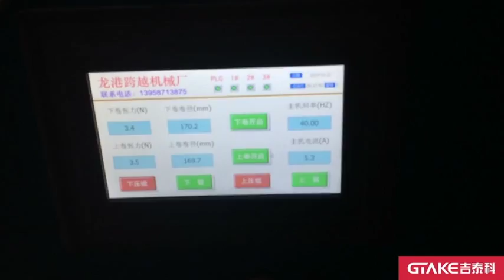GK800 AC Motor Drive Application on tension free sensor thin film rolling